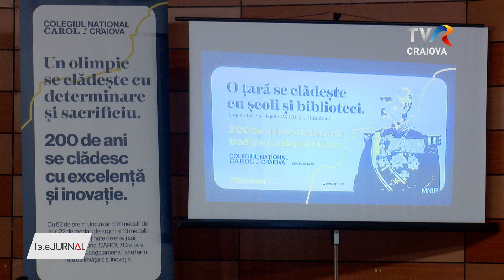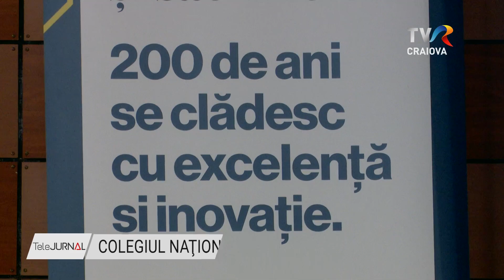COLEGIUL NAŢIONAL „CAROL I” – 198 DE ANI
Colegiul Naţional „Carol I” din Craiova aniversează astăzi 198 de ani de existenţă. Cadre didactice, elevi, părinţi şi foşti elevi de renume ai instituţiei de învăţămînt au venit să omagieze excelenţa şi pasiunea pentru performanţă.

Evenimentul festiv s-a bucurat de prezenţa mai multor invitaţi care au vorbit cu plăcere despre ceea ce reprezintă Colegiul Carol I.

Elevi şi profesori sunt bucuroşi şi mândri, deopotrivă că în aceste zile Colegiul Carol I reprezintă un loc important în viaţa lor.

Au fost premiaţi într-un cadru festiv elevii care au obţinut premii şi menţiuni la olimpiadele din acest an. În acest an s-au obţinut 177  din care 25 au fost la etapele naţionale. La Olimpiada Sportului Școlar, elevii carolişti au strălucit cu 128 premii și 25 mențiuni în fazele județene și interjudețene.